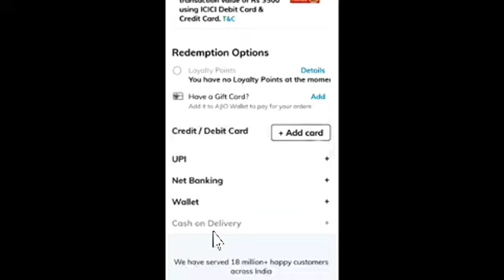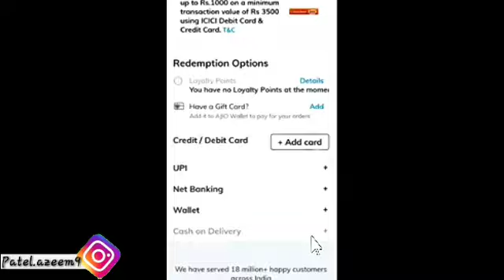Ajio Fix Cash On Delivery Option Not Working Problem Solve in Ajio